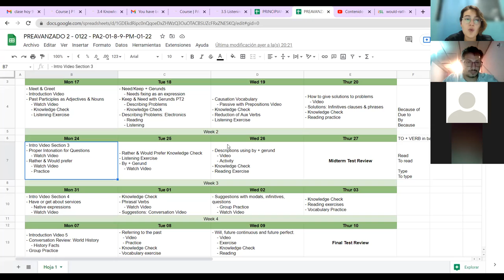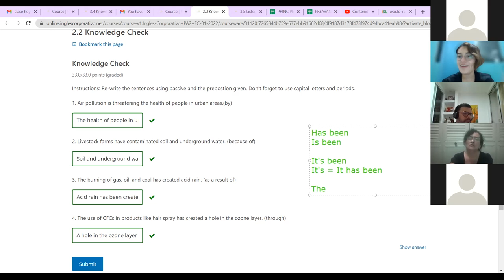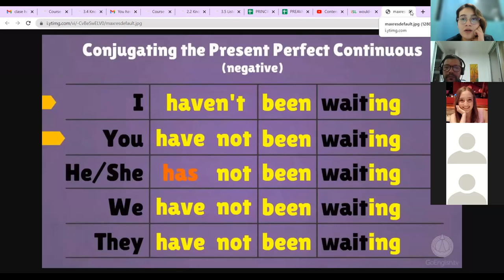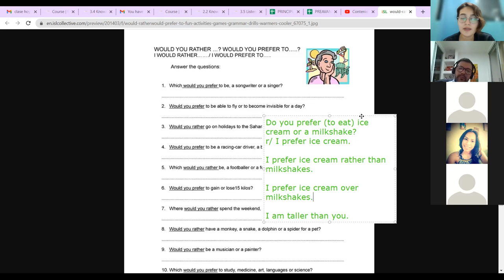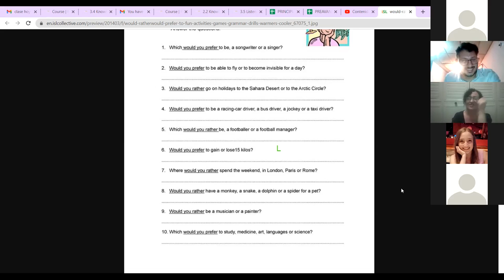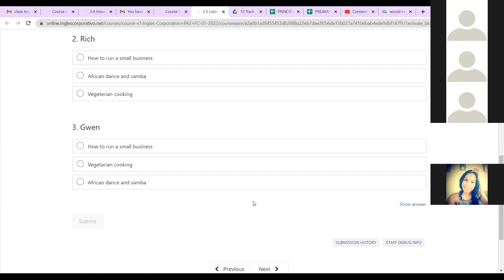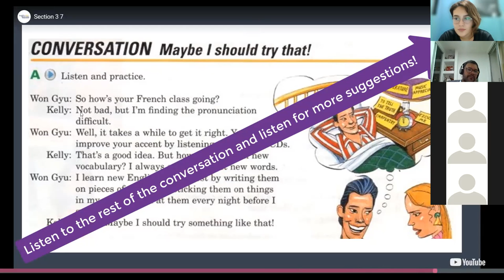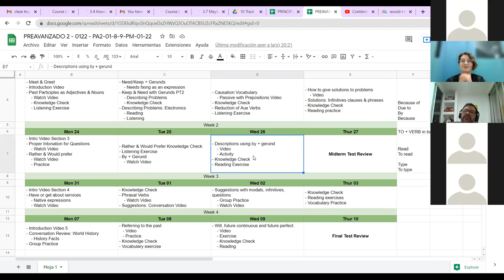Ingles Corporativo - Class #6 - By+Gerund